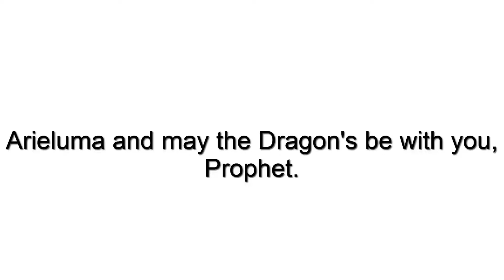Danceevent -:- The Movie [reupload]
►Let's Play DRAGON'S PROPHET Folge 155

In dieser Folge:
Das Dance Event ... mehr nicht.

«DRAGON'S PROPHET»
Action Free-2-Play MMORPG von Runewaker Entertainment (2013).

«LET'S PLAY DRAGON'S PROPHET»
Kommentiertes Gameplay von Ryda und Raven

Gespiele Klassen:
Ahldaren - Waffenmeister Stufe 62
Princessarya - Windläufer Stufe 61

Server: Methus

Allianz mit uns?
Immer gerne aber erst wenn wir dafür genug Punkte haben.